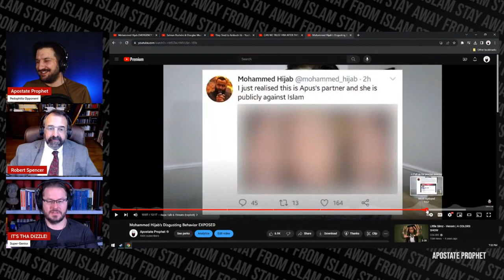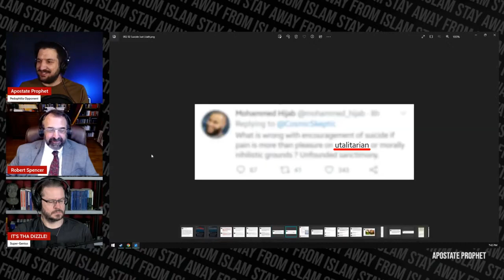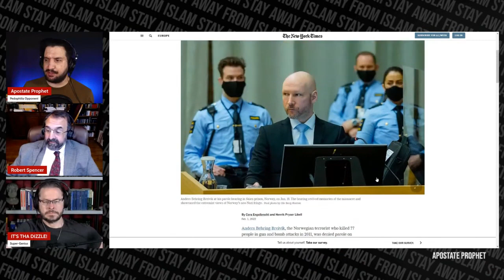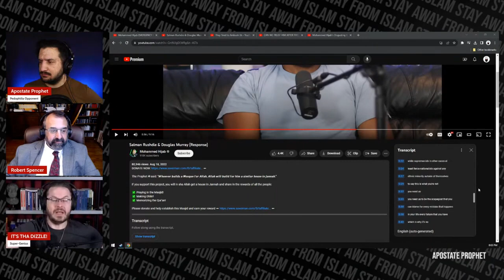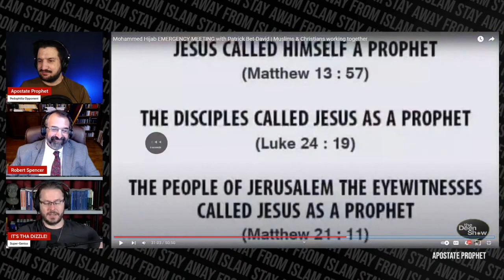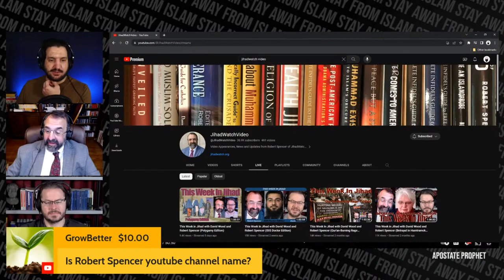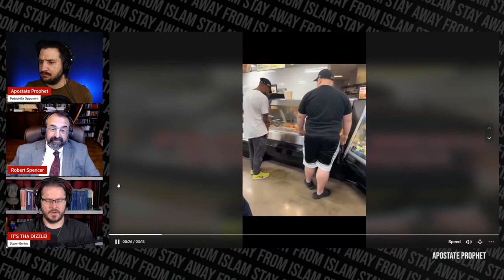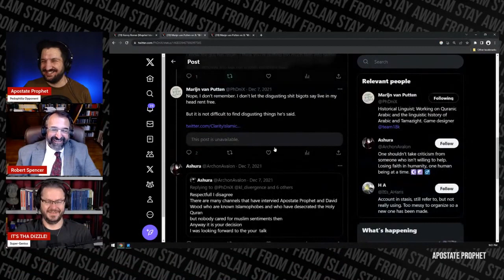Mohammed Hijab & Ali Dawah Run From Robert Spencer Live with David Wood, Rober